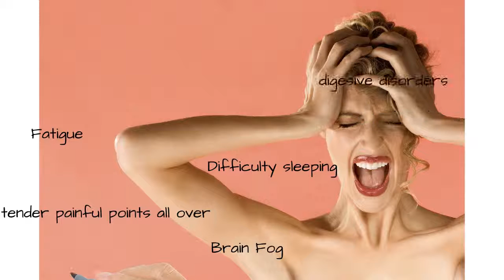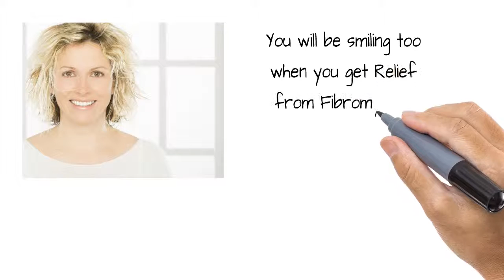Fibromyalgia hip pain Stamford Norwalk Darien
With fibromyalgia a good deal of discomfort goes untreated for longer than it should, mainly because fibromyalgia is still a controversial and confusing disorder. Not only does it mimic a variety of other illnesses, but symptoms can easily be overlooked or even ignored.If you have been living with aching pain and exhaustion for no clear reason, don't ignore the issue.At the very least watch this video where you can find some valuable information about fibromyalgia and a new way to treat fibromyalgia.

 Cold laser has been effective in alleviating the symptoms of fibromyalgia. The light energy goes into the cell and fires up the energy production center known as the mitochondria. Fatigue is a hallmark symptom of fibromyalgia. The body does not get adequate rest so the sufferer reports being tired all the time. Lack of fitful sleep is another problem. the body tends to heal when it is at rest and lack of sleep interrupts the healing period during the night. Fibromyalgia puts the patient into a failure cycle. The pain is not addressed and is hindered in addressing the problem.

 Special soft tissue techniques have been helpful in relieving the soreness that is associated with fibromyalgia.YOU may have heard of Active Release Technique or Graston, both of these are highly effective ways to clear congested connective tissue and contribute to the pain associated with fibromyalgia. There are 18 specific points when there are six or more present the diagnosis of fibromyalgia is accepted. Those points are the inside of the knees, the inside of the elbows,the base of the front of your neck, and above your arm pits. They can appear on both sides of the body. For the back of the body the tender points are located above and below the base of the neck and above and below the buttocks. You need to have six of these points involved for diagnostic purposes.

Headaches and migraines are classic signs of fibromyalgia. One half of all cases of fibromyalgia report having headaches. Laser light therapy is effective in treating headaches and migraines. When tension is relieved in one area it makes it easier for the body to heal elsewhere.The body has one less thing to deal with. The soft tissue methods employed at Core Health in Darien are helpful at reducing physical stress contributing to the headaches and migraines. Try and understand that fibromyalgia is a complex disease process that is misunderstood and mistreated as well.

The approach taken at Core Health is a holistic way to treat fibromyalgia and not just the pain. There is a link for you to schedule a free consultation simple follow it and set up your own appointment Additionally if you have questions you can call our office at .